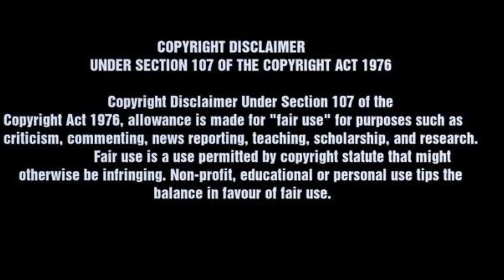செம திரில்லான பேய் படம் | bulbbul tamildubbed | explained in tamil | filmy boy tamil | தமிழ் விளக்கம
Hey Guys welcome to filmy boy today we are going to see about the video of bulbbul tamildubbed explained in tamil filmy boy tamil தமிழ் விளக்கம் and if you guys like this video of bulbbul tamildubbed explained in tamil filmy boy tamil தமிழ் விளக்கம் means please do like share and subscribe to the channel bye...